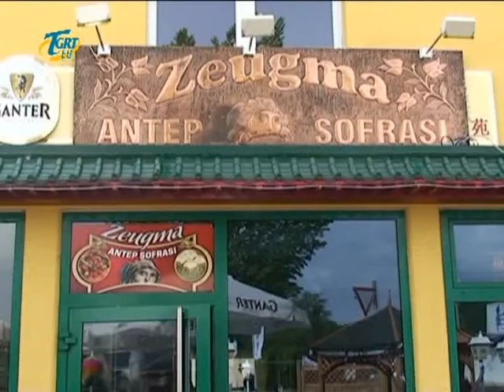Zeugma Antep Sofrası